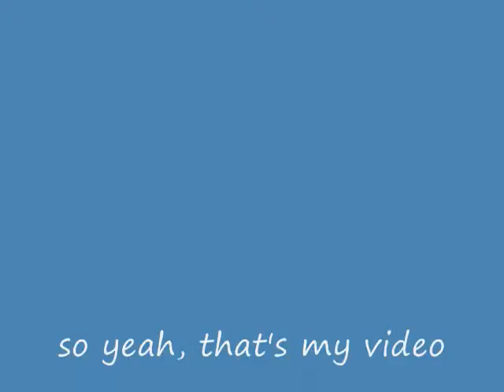freeway ride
me riding down i-5